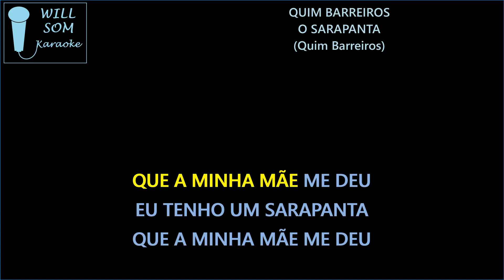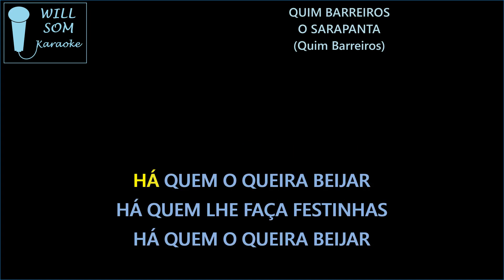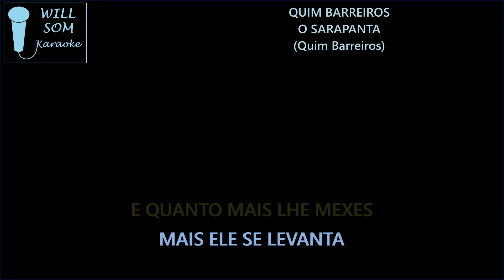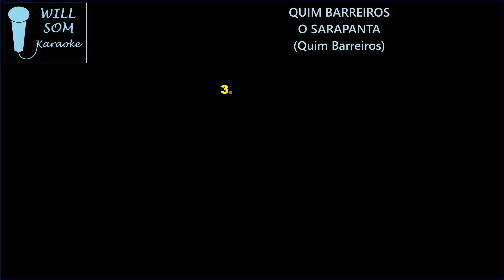O Sarapanta (Karaoke) - Quim Barreiros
Composição: Quim Barreiros.